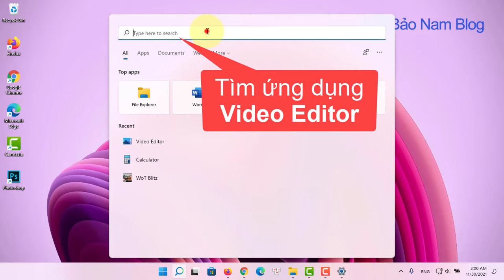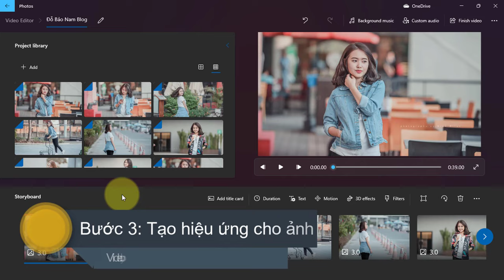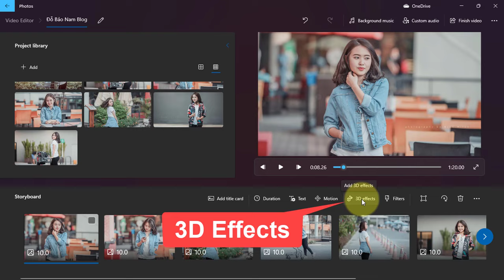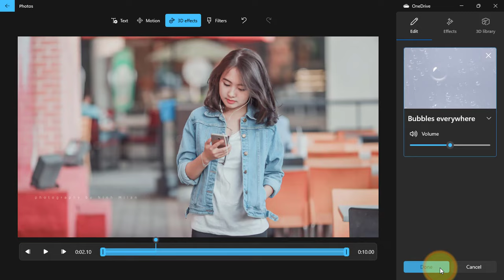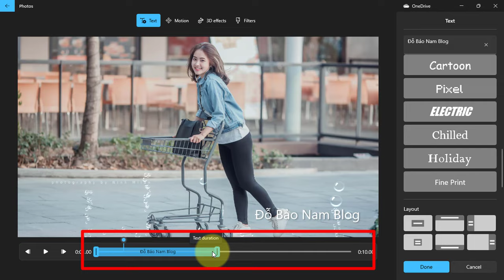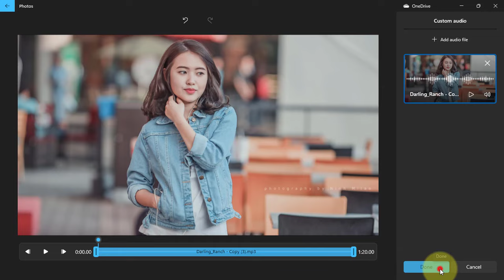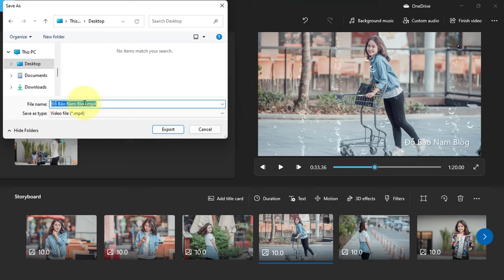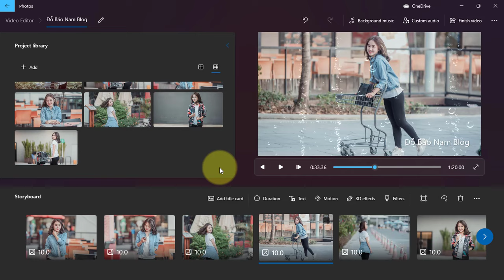Cách làm video từ ảnh và nhạc trên máy tính đẹp và cực đơn giản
Cách làm video từ ảnh và nhạc trên máy tính đẹp và đơn giản mà bạn không cần cài bất kỳ phần mềm tạo video từ ảnh nào mà vẫn tạo ra những video hiệu ứng đẹp, có nhạc và ảnh...
- Cách sử dụng các hàm trong Excel cơ bản thông dụng

Chào mừng bạn đến với kênh tin học Đỗ Bảo Nam Blog! Video ngày hôm nay, Đỗ Bảo Nam Blog sẽ chia sẻ với bạn cách tạo video từ ảnh và nhạc vừa đẹp vừa đơn giản mà bạn không cần cài thêm bất kỳ phần mềm nào.

Chỉ cần sử dụng phần mềm Video Editor được tích hợp sẵn trên Win 11 cũng như trên Win 10, bạn sẽ tạo ra những video hiệu ứng đẹp như nhiều video bạn thấy trên mạng. Đây là một phần mềm chỉnh sửa video, tạo video từ ảnh và nhạc hoàn toàn miễn phí của Microsoft. Và ngay bây giờ, Đỗ Bảo Nam Blog sẽ chia sẻ với bạn chi tiết các bước để tạo video từ ảnh và nhạc.
Bước 1: Tạo project mới trên phần mềm Video Editor
Bước 2: Chèn ảnh/video vào project
Bước 3: Tạo hiệu ứng cho ảnh
Bước 4: Chèn chữ vào video.
Bước 5: Chèn nhạc vào video
Bước 6: Xuất ra file video mp4